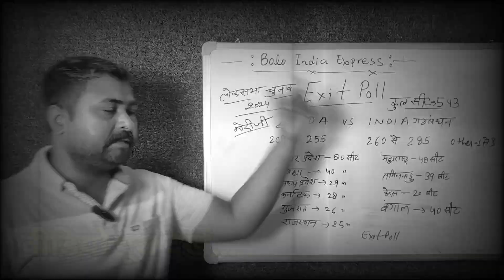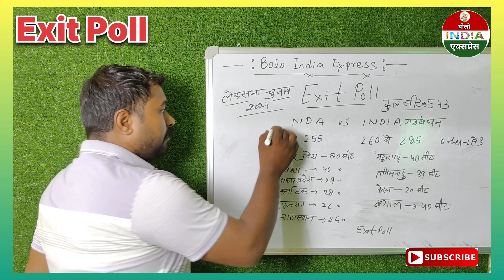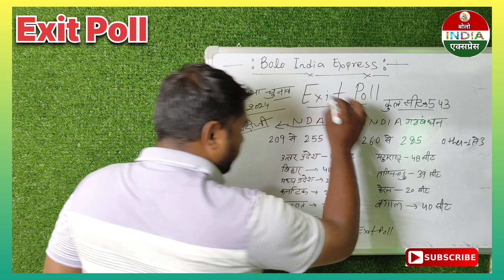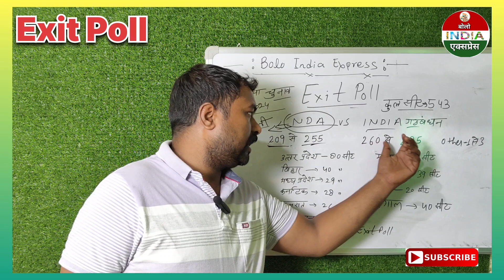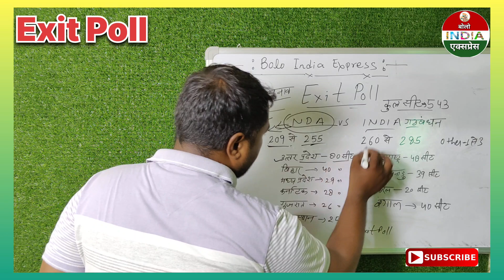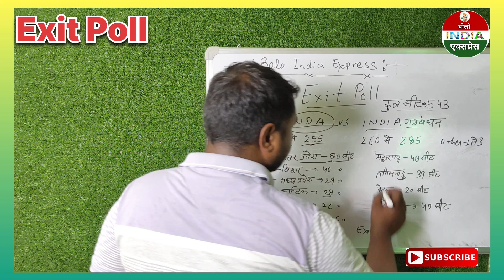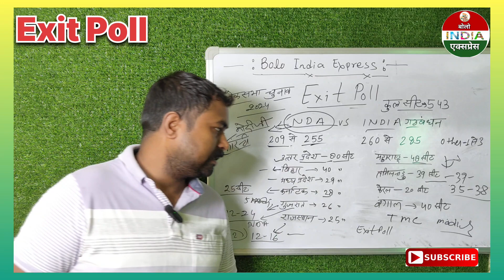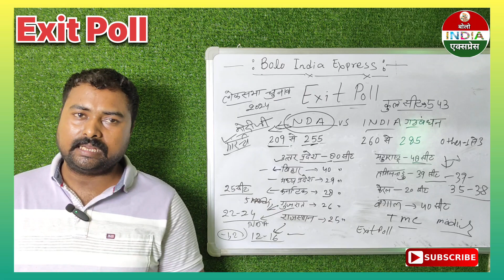Exit Poll: सबसे सटीक Exit Poll | India alliance | NDA | बन गई नई सरकार | Lok sabha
हमारे प्रिय दर्शक मेरे चैनल पर प्रसारित की गई video और उसमें बोलने वाले वक्ता विद्वान संत अपनी भाषा और व्यक्तिगत विचार उनके हैं, चैनल किसी भी तरह से किसी को भी उकसाता नहीं है की आप किसी नेता या व्यक्ति विशेष को समर्थन करें या विरोध करें, अगर आप को हमारे चैनल की आज़ाद पत्रकारिता समझ आ रही है तो आप हमारा सहयोग करें,

Bolo India Express का सटीक

Pankaj Kumar
kanpur up